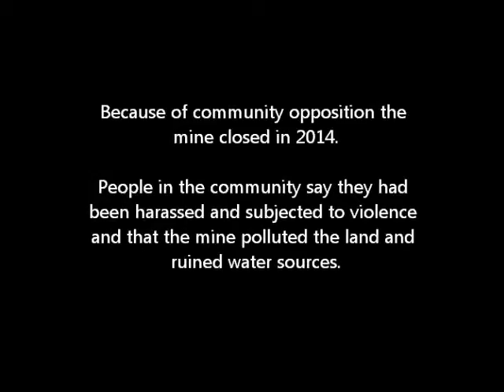Catholic sisters against mining in Honduras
Srs. Presentación Aguilar and Mariade Rosario Soriano are members of the Messengers of the Immaculate Order living in Arizona, Atlántida, Honduras. They were among activists opposed to a mine that opened in 2012 in the nearby town of Nueva Esperanza.

Video by J. Malcolm Garcia for GlobalSistersReport.org, a project of National Catholic Reporter